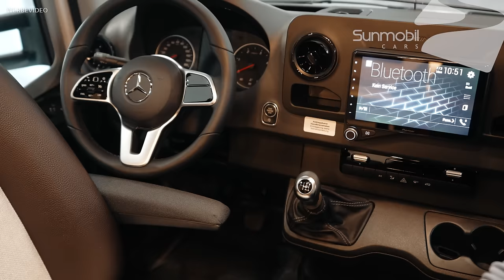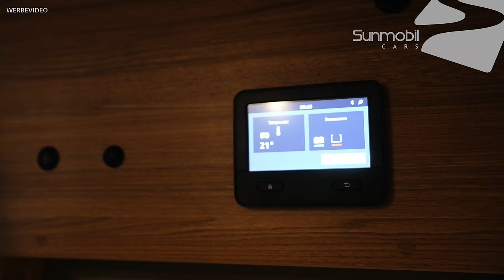WEINSBERG PEPPER SUITE 640 MEG 2022 Mercedes Benz | Wohnmobil mit Hubbett für 4 Personen | Roomtour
Heute geht es um die weitere Weltneuheit von Weinsberg.
Vorstellen möchte wir euch den neuen Weinsberg Pepper Suite 640MEG auf Mercedes Benz Chassis mit Hubbett für bis zu 4 Personen.

In dieser Fahrzeugvorstellung bekommt Ihr einen Einblick in die neue Van-Klasse mit Premium Fahrgefühl und exklusiven Fahrkomfort.

4
698 cm Gesamtlänge
230 cm Gesamtbreite
284 cm Höhe
bis zu 361 kg Zuladung ab Werk

00:00 Intro
00:15 Faktencheck
00:50 Heckgarage
01:00 Verblendung
01:49 Batteriefach
02:48 Fenster
03:20 Heckwand
04:07 Gaskasten
05:10 Servicebox
06:40 Hinterachse
07:50 Ausstattung
08:28 neue Hutze
08:45 Aufbautüre
09:30 Fahrerhaus
10:50 Sitzgruppe
11:30 Tisch
12:00 Küche
13:10 iNetX Bedienpanel
14:00 Kühlschrank
14:30 Hubbett
15:20 Heckbetten
16:50 Bad
18:18 Fahrerhausverdunkelung
18:45 Pepper Update
20:30 Outtro

WEINSBERG CaraCompact EDITION PEPPER SUITE 640 MEG
WEINSBERG PEPPER AUF MERCEDES BENZ

Stern Dir was.
Van‐Klasse, Premium‐Fahrgefühl, exklusiver Komfort und Preis‐Leistungs‐Sieger unter den Reisemobilen mit dem Stern! Kurz: Unsere neuen CaraCompact Sondermodelle sind eine Klasse für sich.

Unser [PEPPER] greift ab sofort nach den Sternen - mit eingebauter Vorfahrt!
Die zwei Newcomer der EDITION [PEPPER] bringen Deinen nächsten Urlaub auf ein neues Level und lassen Dich nach den Sternen greifen – für Urlaub bis zu 4 Personen.

Die wichtigsten Details:
Mehr Sicherheit, Komfort und Fahrdynamik
Hochwertiges Exterieurdesign
212 cm Innenbreite und dadurch breitester Van seiner Klasse
Größere Betten & innovatives Sitzbankkonzept

Die Suite mit Stern für vier
Familienurlaub in der eigenen Suite! Zwei gemütliche Liegeflächen, jede Menge Platz und clevere Details so, weit das Auge reicht: Der CaraCompact Suite MB 640 MEG EDITION [PEPPER] ist dank serienmäßigen Hubbett das ideale Fahrzeug für 4 Personen.

Breitester Van seiner Klasse
Als breitester Van seiner Klasse überzeugt der CaraCompact MB 640 MEG EDITION [PEPPER] mit seinem einzigartigen Raumgefühl. Der perfekte Grundriss für 2 bis 3 Personen, die viel Platz und den Komfort mit Stern lieben!

Einzigartige Highlights kommen jetzt mit dem Stern
Dank des modernen Chassis findest Du bei den neuen [PEPPER] Modellen jede Menge einzigartiger Highlights – vom Basisfahrzeug bis zum Aufbau, vom Stern bis zum Heckleuchtenträger.

Der EDITION [PEPPER] MB Steckbrief
3.500 kg
zul. Gesamtgewicht
692 cm bis 698 cm
Länge (min./max.)
230 cm / 212 cm
Breite (außen / innen)
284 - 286 cm / 200 cm
Höhe (außen / innen)

- 15 Jahre Erfahrung im Caravan & Kfz-Handel, eigene Service-Werkstatt
- Änderungen, Irrtümer und Zwischenverkauf unter Vorbehalt
- Wir sind Ihr KNAUS + WEINSBERG Servicepartner

UNSERE KONTAKTDATEN:

Lorenz-Braren-Straße 12
D-85229 Markt Indersdorf